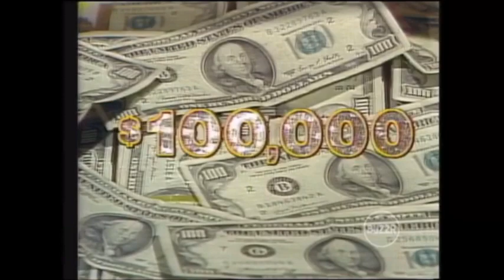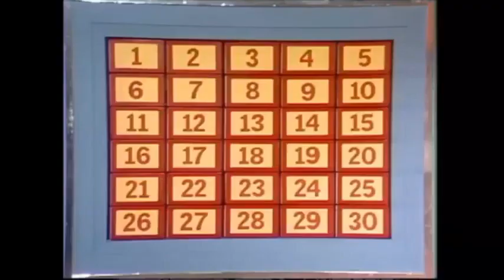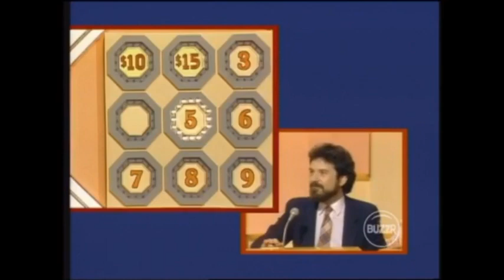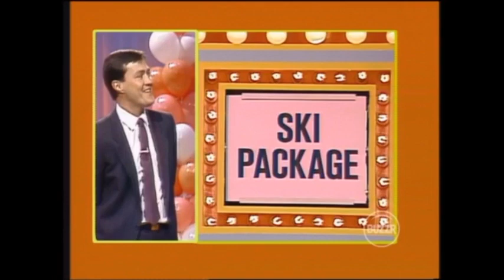Sale of the Century SYN Episode 186 Robert Alyce James